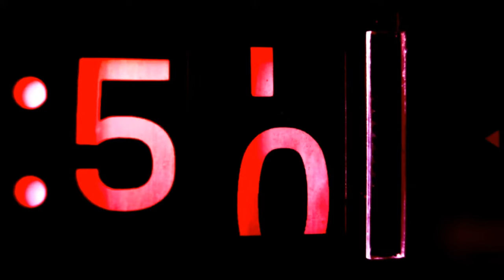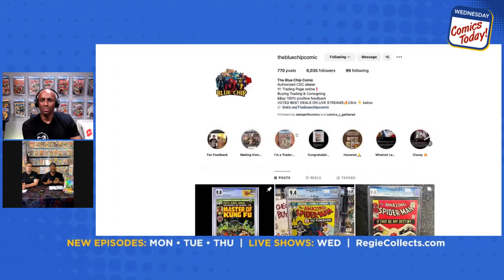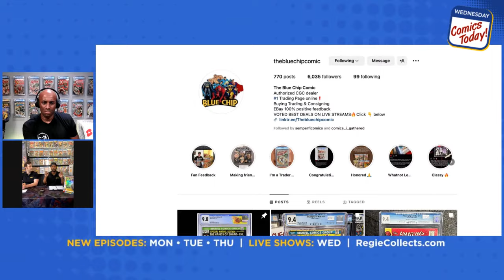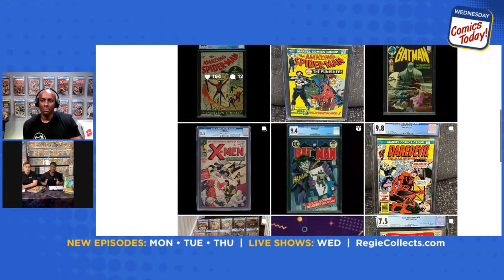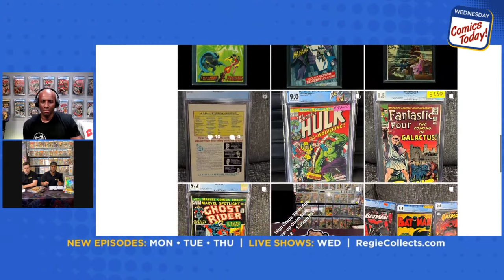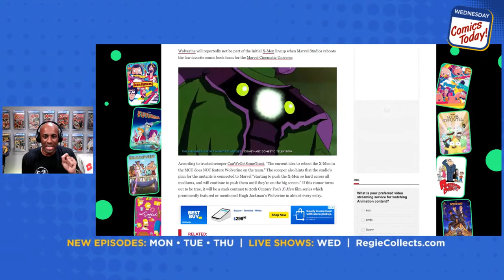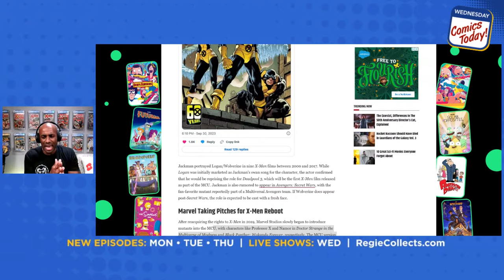Get Your Grail Comic Now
TOPIC(s): The Blue Chip Comic joins me to talk about ways to land the grail you never thought you could afford. Plus, we talk about the new comics dropping today as well as news and current events related to comics and collectibles.

SHOW: COMICS TODAY! (Ep. 131)

Welcome to the official home of Regie Collects Comics on YouTube! - Regie here, your friendly neighborhood bodybuilder and comic book collector💯

➡️ I don’t tell you what to think but I do give you a few things to think about.
Legendary comic books that you didn’t know existed… “hidden gems” that ooze quality and are must-haves for any comic fan’s collections… and a huge, storied history of comics that spans almost a hundred years… and includes books that changed comic book history (and sometimes entertainment history) forever.

⏰ Videos are uploaded daily from Monday, Wednesday, Thursday at 6:30 PM Eastern. I also go live a few times a week including my ongoing live stream: Comics Today! (Wednesday’s at 7:00PM Eastern)

🎼 Credits:

Song: Nothing Lasts Forever
Album: North Star
Artist: Brandon Isaac & Free Mind

Song: Rap Heroics
Album: North Star